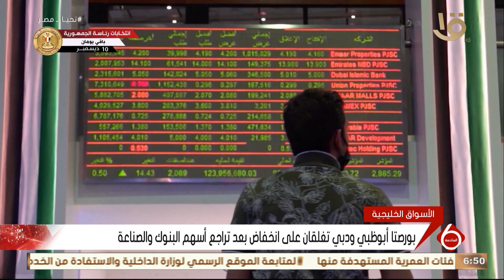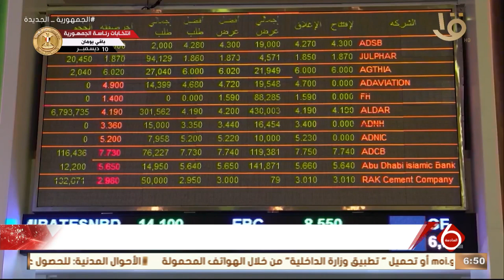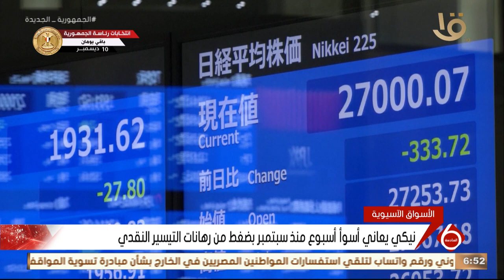نشرة السادسة | أخبار الاقتصاد.. الحكومة تؤكد أهمية الإسراع في تفعيل اتفاقية التجارة الحرة القارية